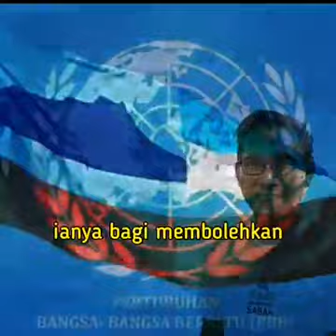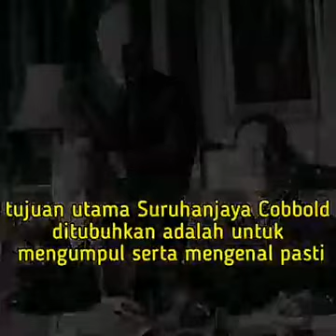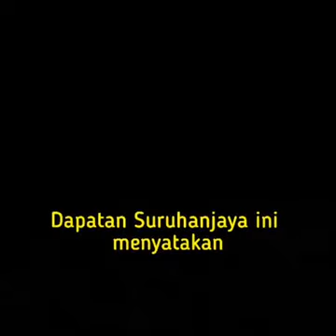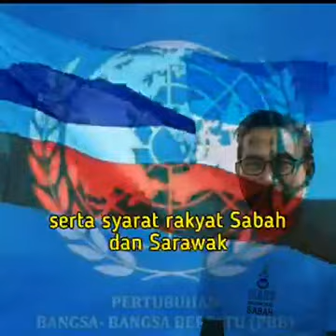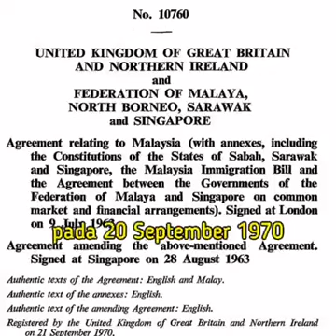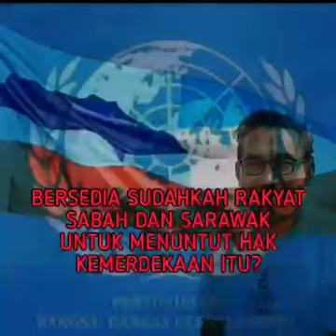kenapa waris Sultan Sulu menuntut Sabah